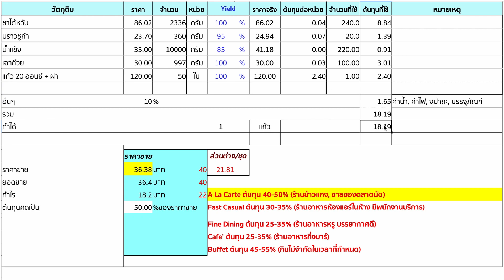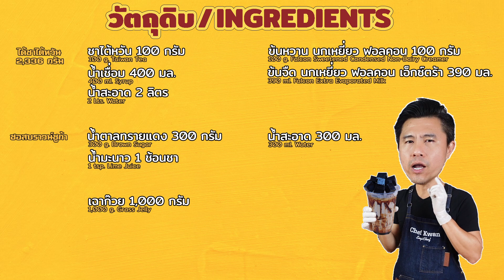เฉาก๊วยบราวน์ชูก้า พร้อมคำนวณต้นทุน | เชฟขวัญ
วันนี้มีสูตรเฉาก๊วยบราวน์ชูก้า เมนูรับหน้าร้อน มาชวนทำและคำนวณต้นทุนให้ด้วยครับ

วัตถุดิบ / Ingredients
ชาไต้หวัน  100 กรัม / 100 g. Taiwan Tea
น้ำสะอาด 2 ลิตร / 2 Lts. Water
น้ำเชื่อม 400 มล / 400 ml. Syrup
ข้นหวาน นกเหยี่ยว ฟอลคอน 100 กรัม / 100 g. Falcon Sweetened Condensed Non-Dairy Creamer
ข้นจืด นกเหยี่ยว ฟอลคอน เอ็กซ์ตร้า 390 มล / 390 ml. Falcon Extra Evaporated Milk

ซอสบราวน์ชูก้า
น้ำตาลทรายแดง 300 กรัม / 300 g. Brown Sugar
น้ำสะอาด  300 มล. / 300 ml. Water
น้ำมะนาว 1 ช้อนชา / 1 tsp. Lime Juice

เฉาก๊วย 1,000 กรัม / 1,000 g. Grass Jelly